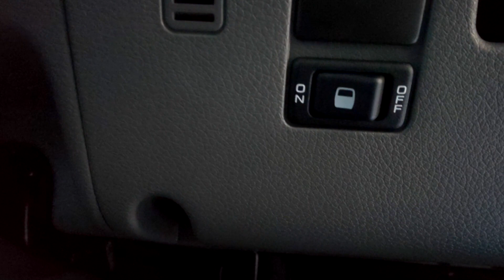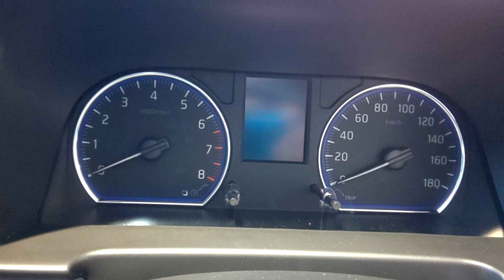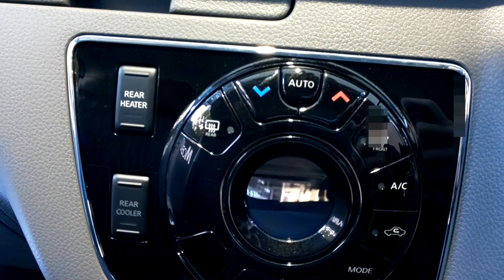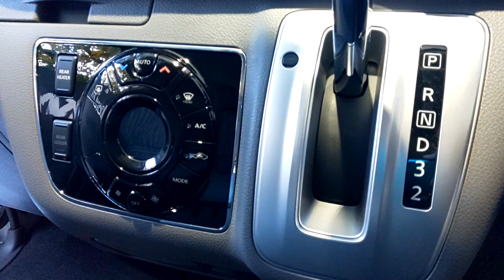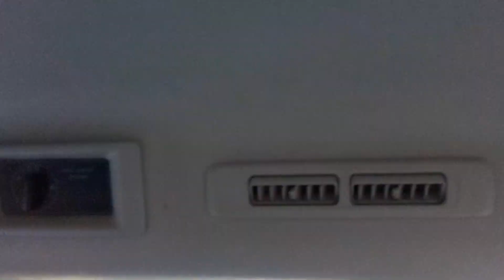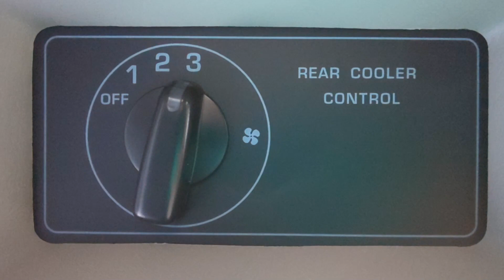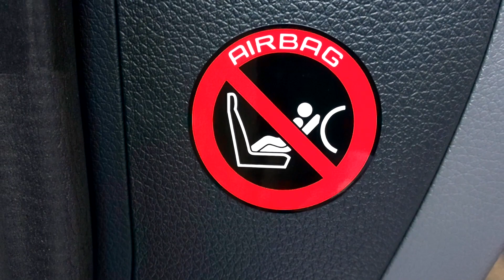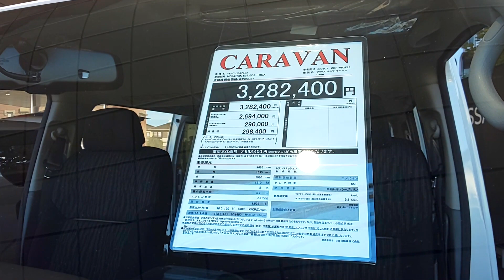NISSAN CARAVAN プレミアム GX NV350 ブリリアントホワイトパール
キャラバンNV350
ニッサン キャラバン プレミアムGX
ニッサン CBF-VR2E26
全長4695mm
全幅1695mm
全高1990mm
荷室高1325mm
室内幅1520mm
荷室長3050mm
荷室開口高1275mm
荷室開口幅1370mm
ホイールベース2555mm
最低地上高170mm
床面地上高625mm
車両重量1810kg
最小回転半径5.2m
5人乗り
5ドア
無鉛レギュラーガソリン
タンク容量65L
燃費消費率JCO8mode9.8km/L
最高出力130ps/5600rpm
最大トルク18.1kgf・m/4400rpm
総排気量1.998L

ニューモデル速報 新型NV350キャラバンのすべて (モーターファン別冊 ニューモデル速報)

車の再生リスト　PLAYLIST　CAR

バイクの再生リスト　PLAYLIST　 motorbike

最新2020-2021 国産車選びの本 (CARTOP MOOK) Kindle版

最新バイクカタログ2020［雑誌］ エイムック Kindle版

グルメ　チャンネルもしてます

モトブログ　チャンネルもしてます